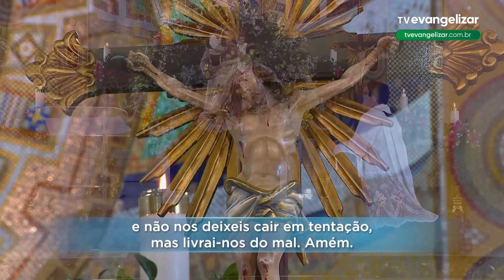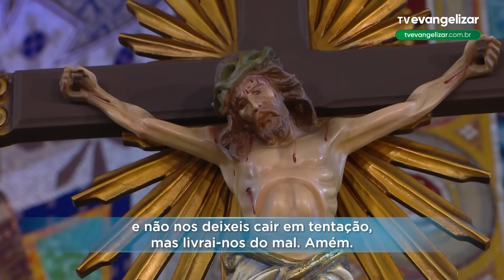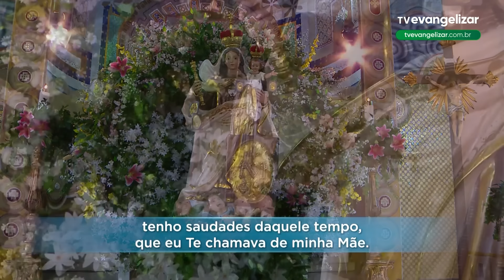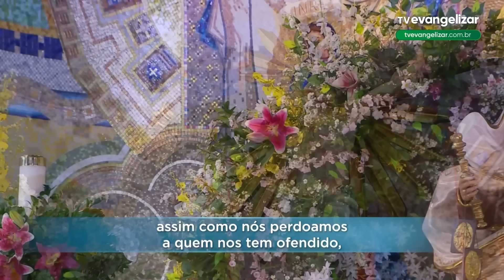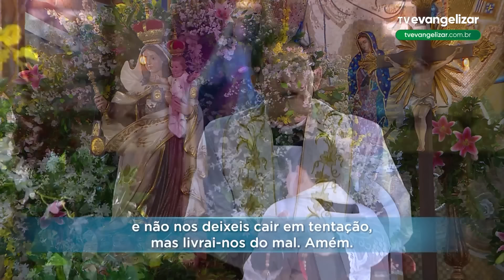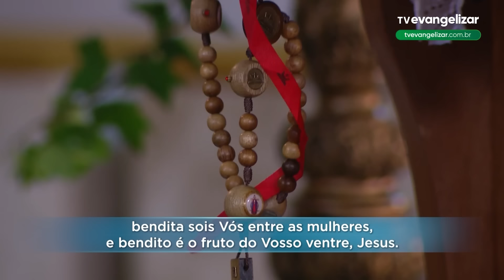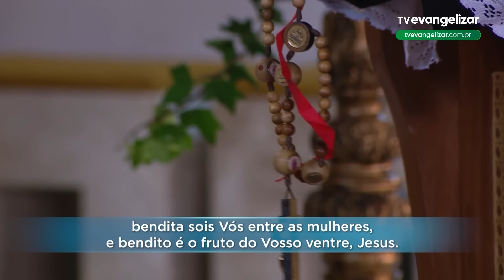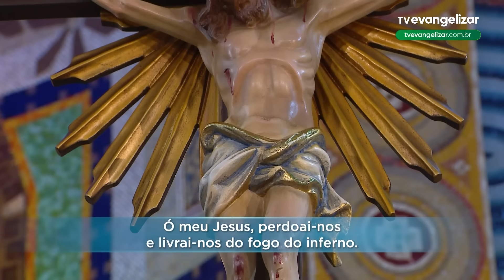Segunda-Feira: Mistérios Gozosos | Terço Mariano com @PadreManzottiOficial | 19/08/24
TMA23PG043I_AGO_SEG_GOZ_ANGELUS_V2